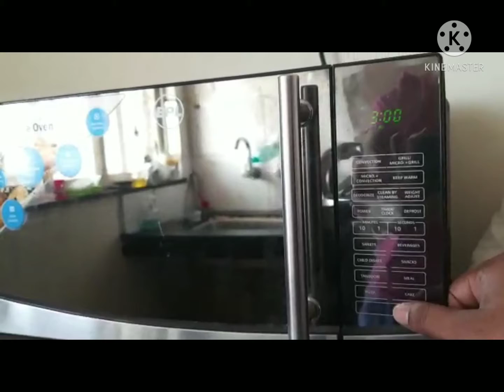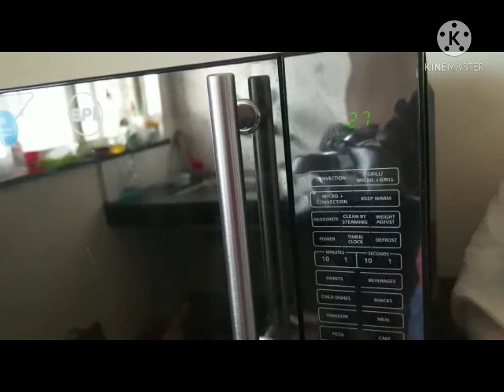Idly in Microwave Oven Idly Recipe in 3 minutes How to make Idly recipe in Microwave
microwave idly
idly recipe in oven
#3 minutes idly

Hello friends...this is how to make Idly in oven within 5 minutes